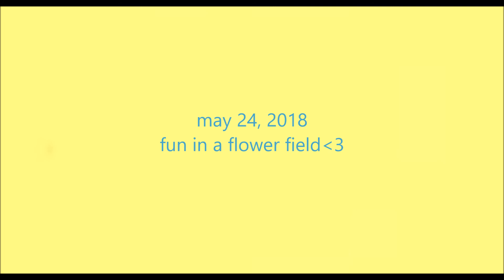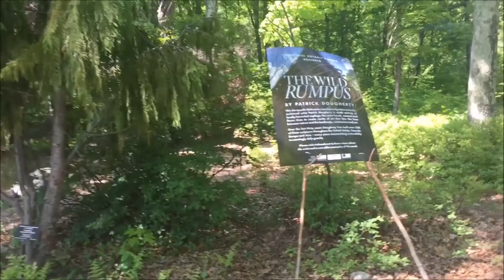taking photos in a flower field with friends!!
my friends and i went to a flower field to take photos!!

cherish by mt. marcy